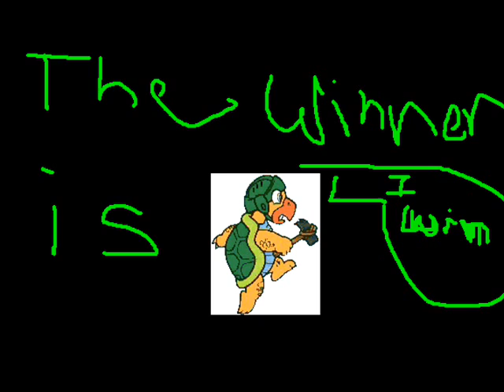mario vs luigi part 1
mario vs luigi vs ?